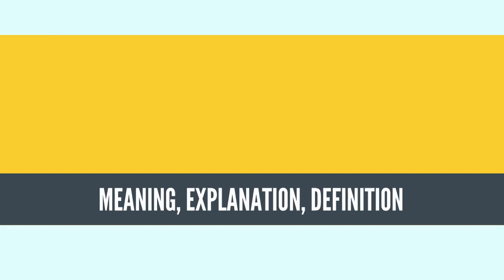What Is CINEMATOGRAPHY? CINEMATOGRAPHY Definition & Meaning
What is CINEMATOGRAPHY, What does CINEMATOGRAPHY mean, CINEMATOGRAPHY meaning, CINEMATOGRAPHY definition, CINEMATOGRAPHY explanation

Cinematography (from ancient greek κίνημα, kìnema "movement" and γράφειν, gràphein "to write") is the science or art of motion-picture photography by recording light or other electromagnetic radiation, either electronically by means of an image sensor, or chemically by means of a light-sensitive material such as film stock.[1]

Cinematographers use a lens to focus reflected light from objects into a real image that is transferred to some image sensor or light-sensitive material inside a movie camera. These exposures are created sequentially and preserved for later processing and viewing as a motion picture. Capturing images with an electronic image sensor produces an electrical charge for each pixel in the image, which is electronically processed and stored in a video file for subsequent processing or display. Images captured with photographic emulsion result in a series of invisible latent images on the film stock, which are chemically "developed" into a visible image. The images on the film stock are projected for viewing the motion picture.

The word "cinematography" is based on the Greek words κίνημα (kinema), meaning "movement, motion" and γράφειν (graphein) meaning "to record", together meaning "recording motion". The word used to refer to the art, process, or job of filming movies, but later its meaning became restricted to "motion picture photography".
Source: Wikipedia.org